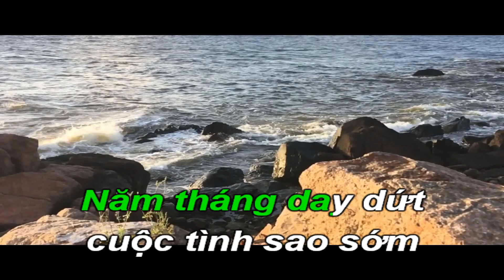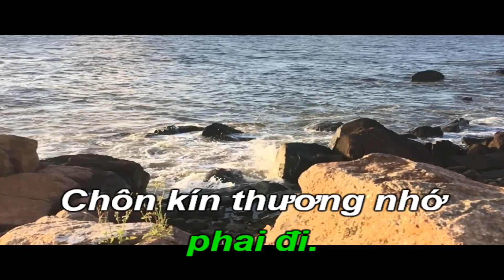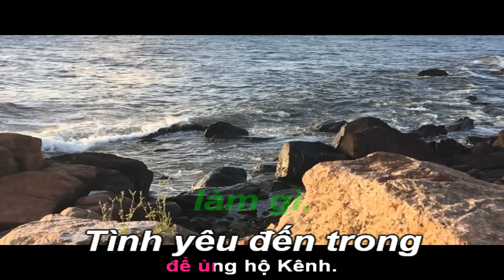Tình Yêu Đến Trong Giã Từ-Karaoke Tone Nữ-Gm-Bossanova-T104-Quốc Hiệp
Nguyễn Ánh 9. Tên thật: Nguyễn Đình Ánh, tên thánh: Jerome Nguyễn Đình Ánh. Là một nhạc sĩ Việt Nam kiêm một nhạc công chơi dương cầm.
Ông sinh ngày 1 tháng 1 năm 1940 tại tỉnh Ninh Thuận, Việt Nam (cũng có nguồn viết ông sinh năm 1939), là út trong một gia đình khá giả có ba người con. Gia đình Nguyễn Đình Ánh chuyển đến Nha Trang và năm ông 11 tuổi thì vào Sài Gòn.
Nguyễn Đình Ánh theo học trường Taberd đến năm 1954 rồi lên Đà Lạt, ở nội trú trường Yersin cho đến năm 1958. Năm 18 tuổi đã theo đuổi con đường âm nhạc. Ông tập chơi dương cầm từ nhỏ và trong thời gian học ở Đà Lạt, Nguyễn Đình Ánh có quen biết với nhạc sĩ Hoàng Nguyên và được Hoàng Nguyên dìu dắt vào con đường âm nhạc.
Những năm đầu thập niên 1970, Nguyễn Ánh 9 cộng tác với nhiều vũ trường lớn ở Sài Gòn. Ông đã từng đệm dương cầm cho những ca sĩ nổi tiếng như Khánh Ly, Thái Thanh. Trong một cuộc phỏng vấn, Nguyễn Ánh 9 đã nói ông mê nhất được đệm đàn cho hai danh ca này. Cũng thời gian đó, ông viết vài nhạc phẩm nổi tiếng như "Mùa thu cánh nâu", "Đêm tình yêu".
Ngày 27 tháng 5 năm 2006, Trung tâm Thúy Nga tổ chức đại nhạc hội trực tiếp thu hình Paris By Night 83 - Những Khúc Hát Ân Tình tại California, Hoa Kỳ để vinh danh ba nhạc sĩ Xuân Tiên, Thanh Sơn và Nguyễn Ánh 9. Tối ngày 21 tháng 11 năm 2010, chương trình Con đường âm nhạc tháng 11 vinh danh nhạc sĩ Nguyễn Ánh 9 đã diễn ra tại Nhà hát Quân đội, thành phố Hồ Chí Minh và được truyền hình trực tiếp trên kênh VTV3.
Sau một thời dài chịu dựng căn bệnh viêm phổi, suy tim, vào lúc trưa 14 giờ 00, ngày 14 tháng 4 năm 2016 ông hôn mê, và trút hơi thở cuối cùng tại Bệnh viện Đại học Y – Dược Thành phố Hồ Chí Minh, hưởng thọ 77 tuổi.
Những bài hát phổ biến: Ai đưa em về, Biệt khúc, Buồn ơi chào mi, Cô đơn, Không, Không 2, Lặng lẽ tiếng dương cầm, Mùa thu cánh nâu, Tình khúc chiều mưa, Tình yêu đến trong giã từ, Trọn kiếp đơn côi...